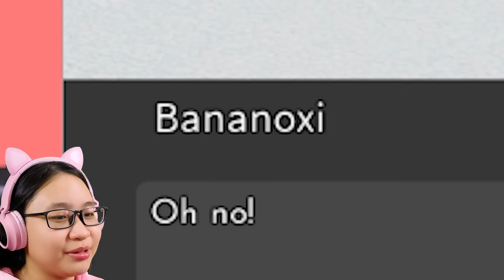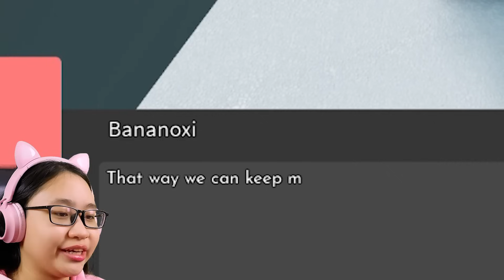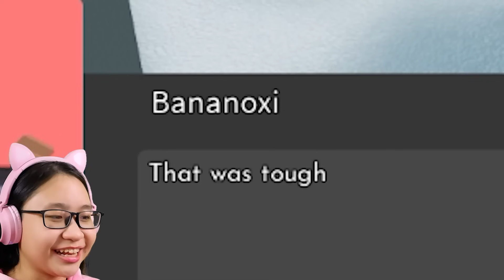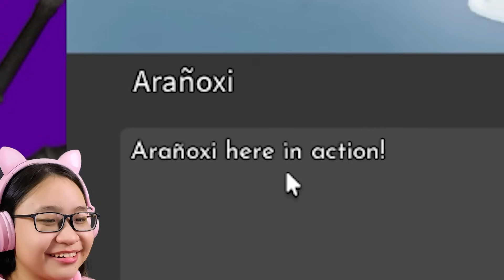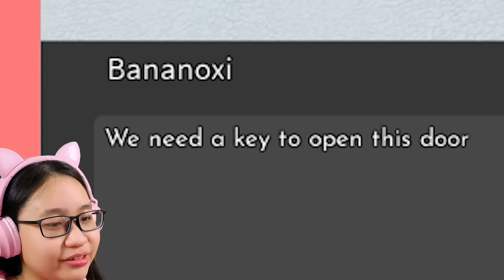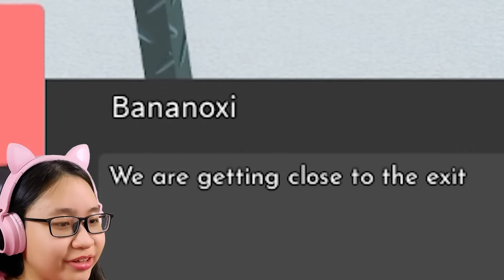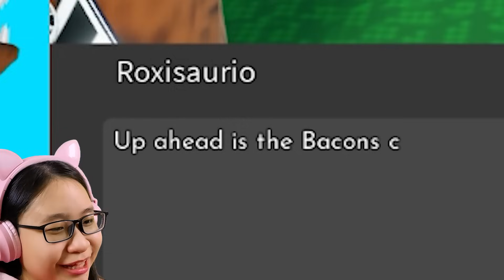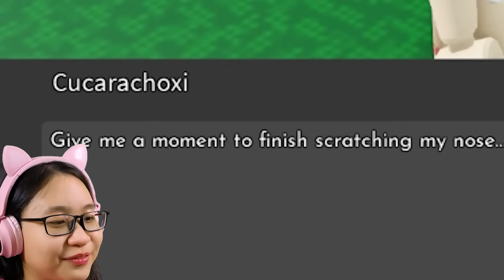Roblox | Escape The Bacon Obby - Mmmm Bacon....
Music